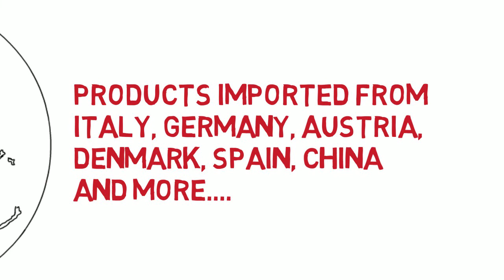Benzoville App Music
Benzoville APP